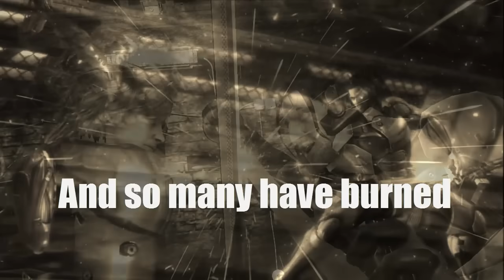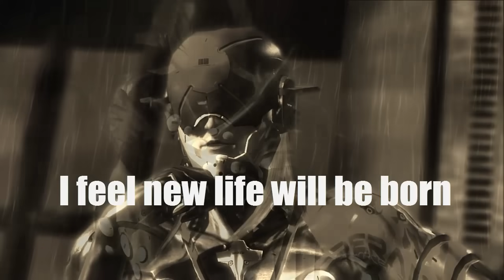Senator Armstrong Theme - It Has To Be This Way - Lyrics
One of the best final boss themes

SENATOR ARMSTRONG FROM METAL GEAR RISING REVENGEANCE!